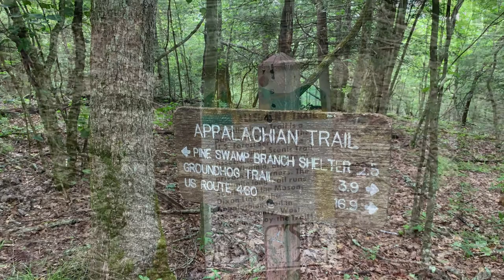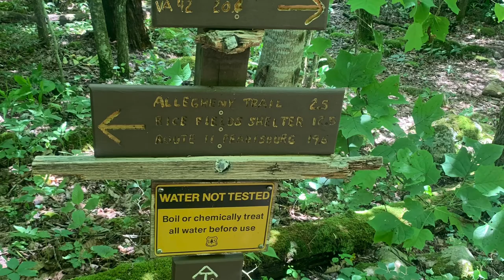Day 67: Tent Site to Bailey Gap Shelter (8 miles)